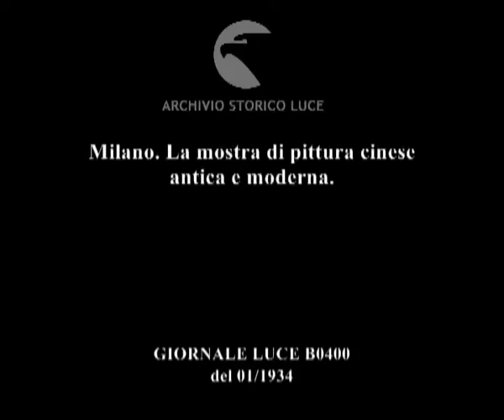Milano. La mostra di pittura cinese antica e moderna.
Descrizione sequenze:sala allestita con grandi pannelli dipinti ; pannello raffigurante pastorello con mucche e vitellino ; pannello con scena di cavalli e uomini ; volto dipinto di anziano cinese ; particolari di scene naturalistiche e ritratti ;